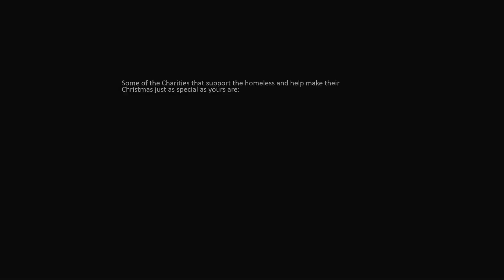Homeless Awareness Video at Christmas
Remember this Christmas of those that are as less fortunate than yourselves.